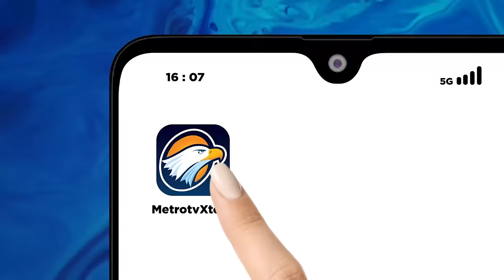Fix! Ustadz Abdul Somad Dukung Anies Muhaimin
MetroTV, Anies Baswedan mendapat dukungan dari ulama kondang, Ustadz Abdul Somad. Hal itu terjadi saat Capres nomor urut satu itu berkampanye di wilayah Riau.